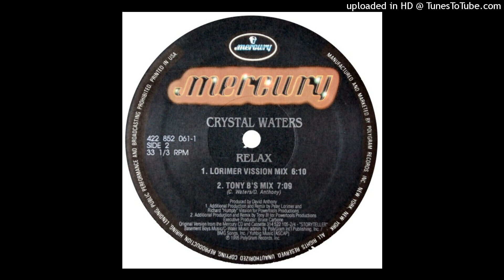Crystal Waters | Relax (Lorimer Vission Mix)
Remix – Vission & Lorimer
Mercury – 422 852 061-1 | 1995